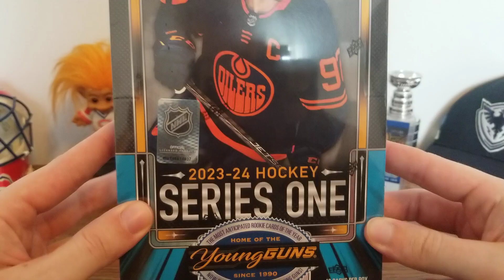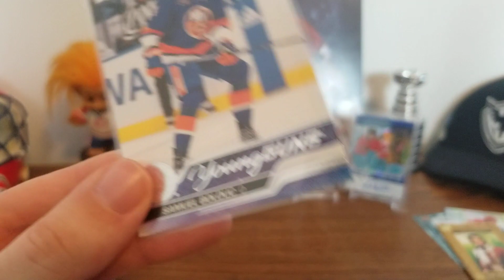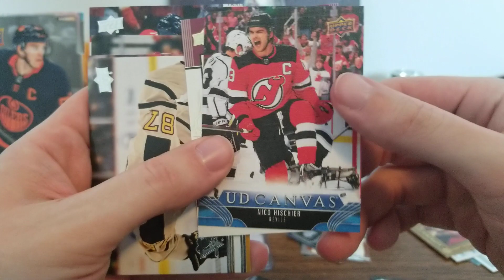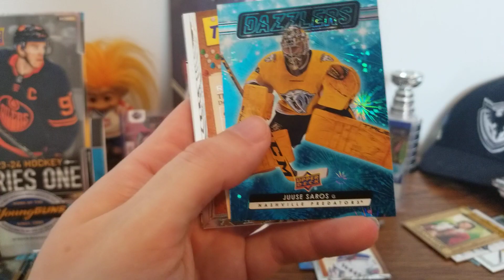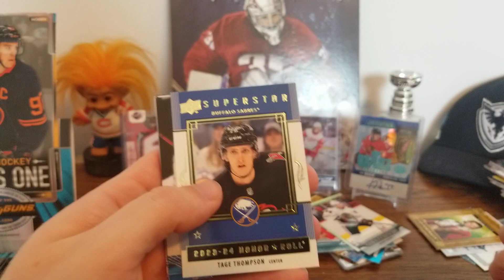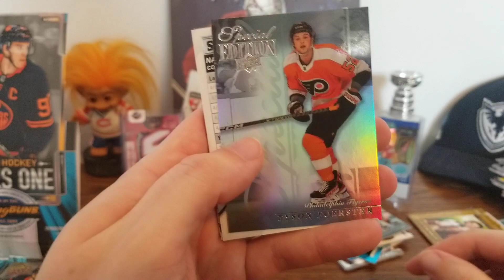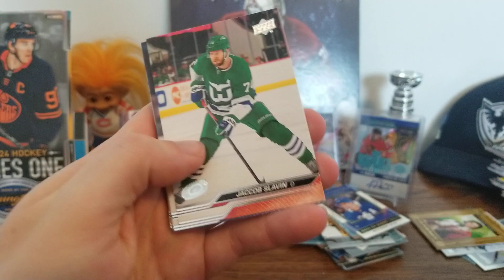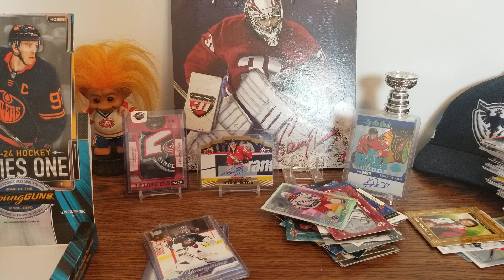Cartes de Hockey - 2023/24 Upper Deck Series 1 Hobby Box Break! Nouveaux Parallèles YG + Bedard 🥚🥚🥚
Nouvelle ouverture du release day! C'est jour de sortie pour Upper Deck Series 1, la série la plus populaire à chaque année! Même sans Bedard, c'est une YG crop très solide, avec des gars comme Luke Hughes, Simon Edvinsson, Yaroslav Askarov, Matthew Knies et Devon Levi! Upper Deck arrive aussi avec une nouvelle configuration: moins de cartes dans chaque boite, mais même nombre de Young Guns qu'à l'habitude, et plus d'inserts! Est-ce que ma chance du release day va se poursuivre?